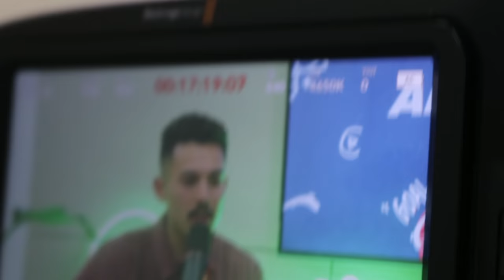LUKE JACKSONS GONE (Weekly Vlog)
Luke Jackson has decided to depart the Demons. Gutted, what a shocking week for the Club.